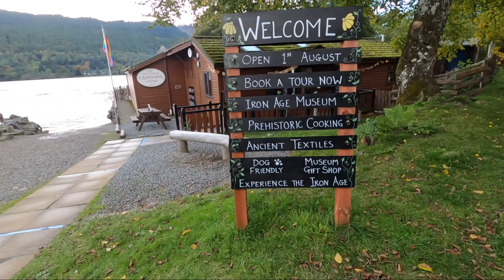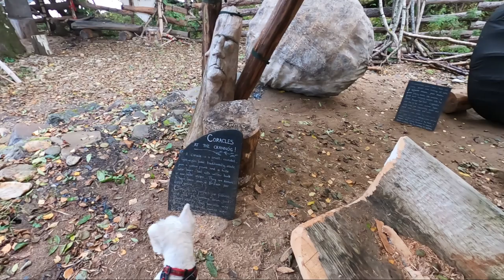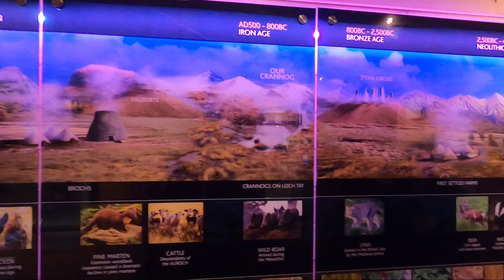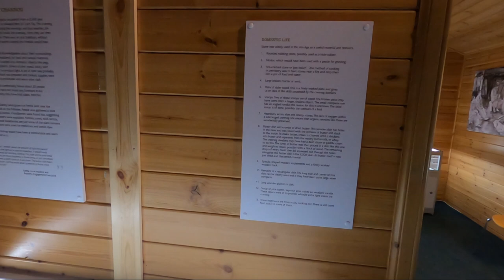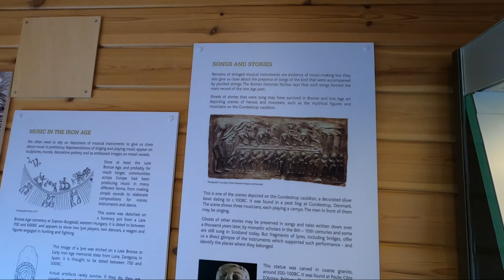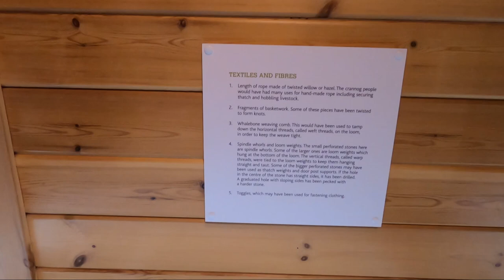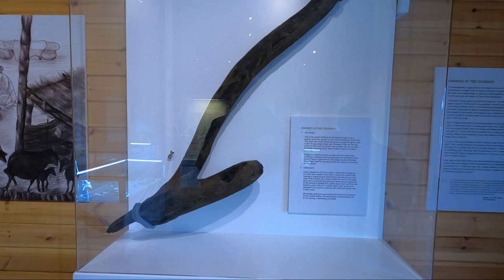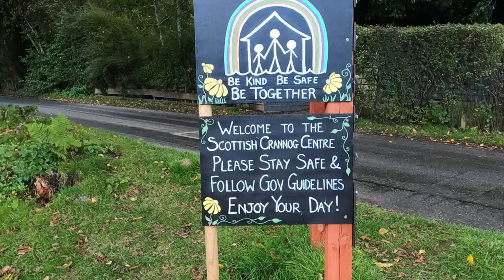The Scottish Crannog Centre, Kenmore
We visit the Scottish Crannog Centre on Loch Tay, near Kenmore. A fascinating day out, visit on a timed ticket at

Follow on Twitter @ScottishCrannog

"Crannogs are a type of ancient loch-dwelling found throughout Scotland and Ireland. Most seem to have been built as individual homes to accommodate extended families. Similar settlements are found throughout the rest of Europe."

Start (0:00)
Free Parking (0:05)
Loch Tay Views (1:25)
Into The Crannog (2:08)
About The Crannog (5:56)
Iron Age Workshop (7:51)
Textiles (8:15)
Jenny Eats 2000 Year Old Bread (8:27)
Iron Age Puppet Show (9:00)
Magic and Mysticism (13:48)
Iron Age Boats (14:15)
Paint Your Stones (15:54)
Museum (16:22)
Photo Montage (24:50)